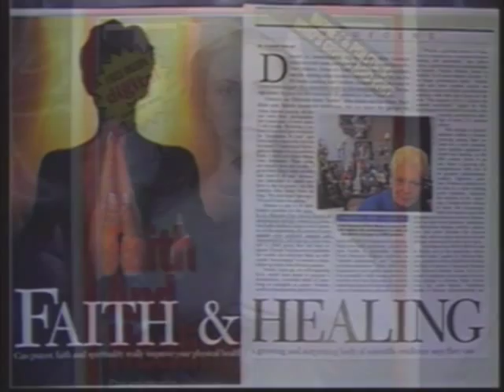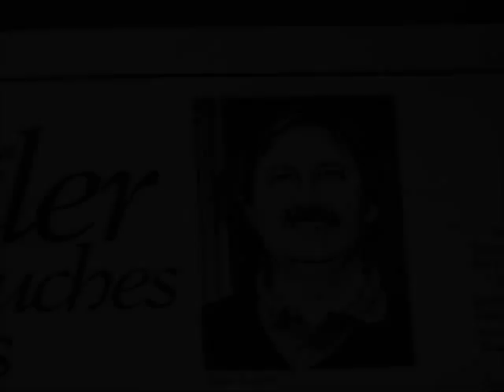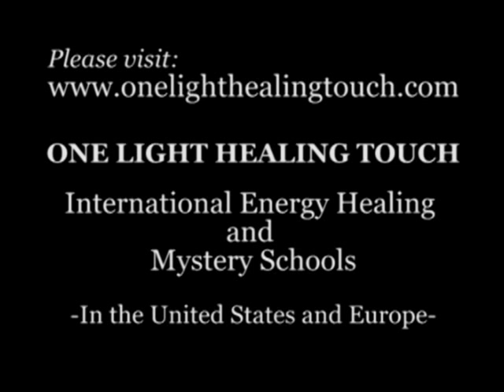ONE LIGHT HEALING TOUCH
International Energy Healing and Mystery School.  Ideal for those seeking personal growth and all healthcare practitioners. Learn 50 Holistic, Shamanic and Esoteric self-healing Practices and 33 techniques to heal yourself and others. Profoundly increase your health, intuition, creativity, joy and spiritual connection. NYSNA/NCBTMB CEUs. OLHT honors all spiritual traditions and serves the novice and advanced practitioner alike.  Ron Lavin, MA, a renowned spiritual healer and gifted psychic, is the founder and director. He has participated in five studies with the NIH and heads 16 OLHT schools in the US and Europe. The 18-day school is presented over six months.